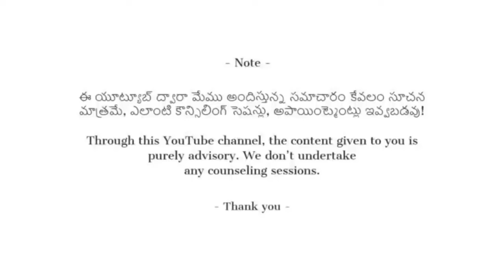The Secret Of Dreams ..!! Akella Raghavendra Telugu Motivational Videos#motivation